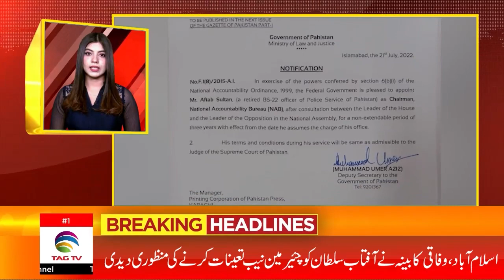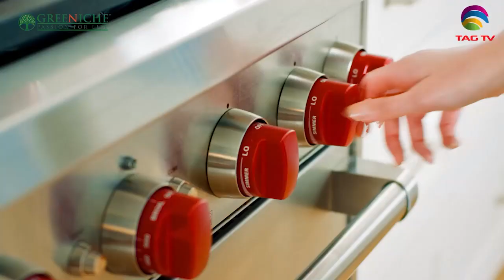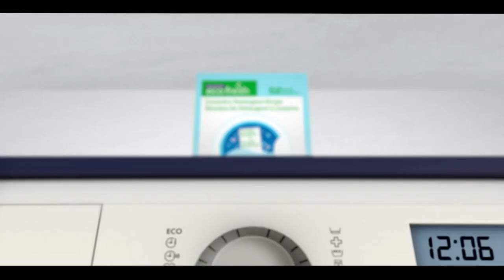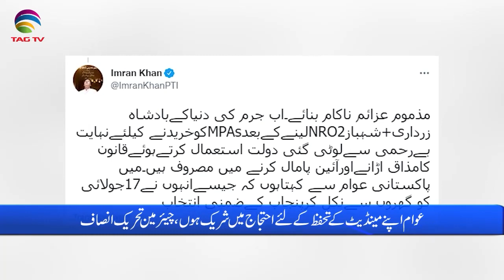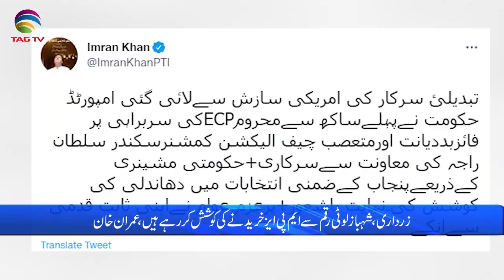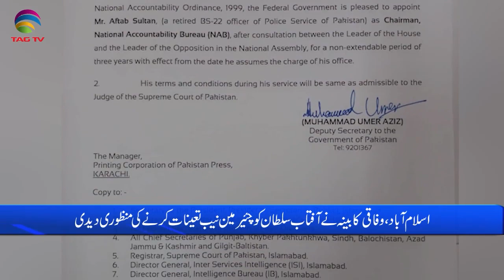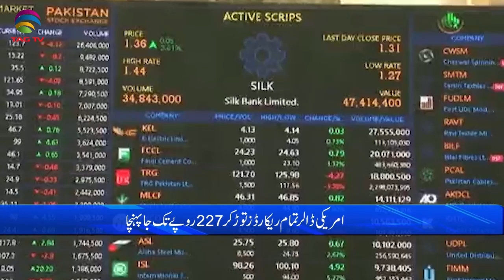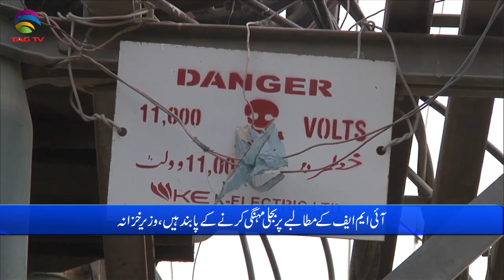Pakistan News Bulletin with Rukhsar Shahzad, July 21, 2022